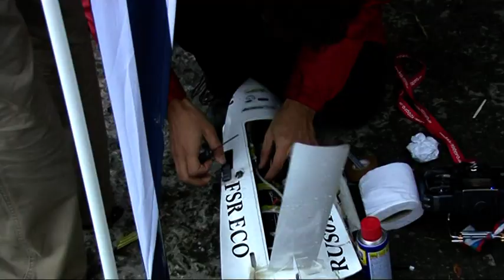Ecomaster 2009 part 6